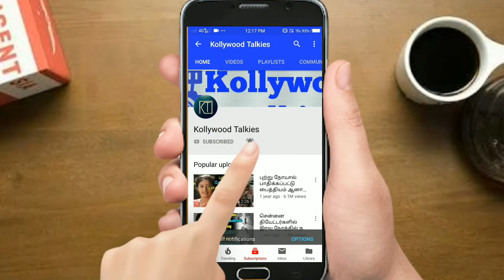தாயின் சடலத்தை சைக்கிளில் எடுத்து சென்ற மகன் இந்தியாவையே உலுக்கிய சம்பவம் | TAMIL NEWS